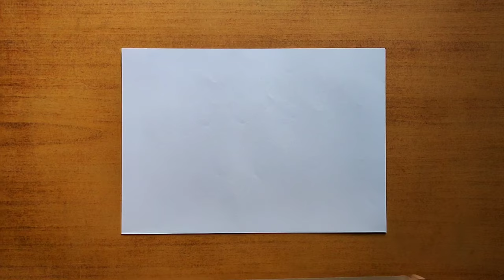Island || Nature || Oil pastel drawing